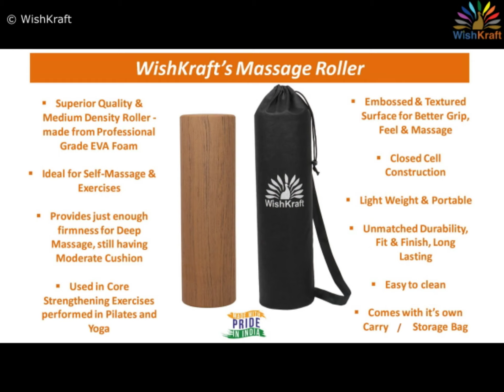𝐖𝐈𝐒𝐇𝐊𝐑𝐀𝐅𝐓 ® 𝐅𝐨𝐚𝐦 𝐑𝐨𝐥𝐥𝐞𝐫 𝟏𝟖 𝐢𝐧𝐜𝐡 [𝐓𝐞𝐚𝐤 𝐁𝐫𝐨𝐰𝐧 𝐂𝐨𝐥𝐨𝐫] - 60 secs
𝐖𝐢𝐬𝐡𝐊𝐫𝐚𝐟𝐭 ® 𝐅𝐨𝐚𝐦 𝐑𝐨𝐥𝐥𝐞𝐫, 𝟏𝟖 𝐢𝐧𝐜𝐡, 𝐌𝐞𝐝𝐢𝐮𝐦 𝐒𝐨𝐟𝐭 [𝐓𝐞𝐚𝐤 𝐁𝐫𝐨𝐰𝐧 𝐂𝐨𝐥𝐨𝐫] 𝐰𝐢𝐭𝐡 𝐂𝐚𝐫𝐫𝐲 𝐁𝐚𝐠, 𝐌𝐚𝐝𝐞 𝐢𝐧 𝐈𝐧𝐝𝐢𝐚

✪ 𝐖𝐢𝐬𝐡𝐊𝐫𝐚𝐟𝐭❜𝐬 Medium Soft Density Foam Roller, size : 18 x 5.5 inch / 45 x 14 cm, relieves pain, relaxes muscles; increases core stabilization & blood circulation; enhances balance, flexibility & mobility.

✪【𝐒𝐄𝐋𝐅 𝐌𝐀𝐒𝐒𝐀𝐆𝐄 𝐓𝐇𝐄𝐑𝐀𝐏𝐘, 𝐌𝐘𝐎𝐅𝐀𝐒𝐂𝐈𝐀𝐋 𝐑𝐄𝐋𝐄𝐀𝐒𝐄】: Designed for deep tissue therapeutic massage for muscle reflexology for pre-post sessions of various exercises & sports.

✪【𝐏𝐑𝐄𝐌𝐈𝐔𝐌 𝐐𝐔𝐀𝐋𝐈𝐓𝐘】: Embossed textured surface; vibrant rich color; smooth moulded edges give the roller a superior look & feel. Teak Brown color is elegant & unisex.

✪【𝐃𝐔𝐑𝐀𝐁𝐋𝐄, 𝐏𝐎𝐑𝐓𝐀𝐁𝐋𝐄, 𝐌𝐎𝐈𝐒𝐓𝐔𝐑𝐄 𝐑𝐄𝐒𝐈𝐓𝐀𝐍𝐓】: Closed cell construction provides solid firm deep massage to tough muscles still having moderate cushion. Lightweight, sweat resistant yet rugged, the roller remains in shape for years.

✪【𝐇𝐘𝐆𝐈𝐄𝐍𝐈𝐂, 𝐌𝐀𝐃𝐄 𝐈𝐍 𝐈𝐍𝐃𝐈𝐀】: Superior quality skin friendly professional grade EVA material makes the roller recyclable & eco-friendly.

𝐖𝐢𝐬𝐡𝐊𝐫𝐚𝐟𝐭 offers you unmatched Ecommerce shopping experience with Exceptional & Premium Made in India products in 𝐒𝐩𝐨𝐫𝐭𝐬 & 𝐎𝐮𝐭𝐝𝐨𝐨𝐫𝐬, 𝐇𝐨𝐦𝐞 𝐋𝐢𝐟𝐞𝐬𝐭𝐲𝐥𝐞 & 𝐅𝐚𝐬𝐡𝐢𝐨𝐧 𝐜𝐚𝐭𝐞𝐠𝐨𝐫𝐢𝐞𝐬.

We strive to offer you innovative products to improvise & improve THE TWO PLACES where you live – Your Body & Your Home.

Made in 𝐈𝐍𝐃𝐈𝐀, Made for the 𝐖𝐎𝐑𝐋𝐃!

𝐂𝐨𝐧𝐧𝐞𝐜𝐭 𝐭𝐨 𝐖𝐢𝐬𝐡𝐊𝐫𝐚𝐟𝐭 𝐒𝐨𝐜𝐢𝐚𝐥 𝐌𝐞𝐝𝐢𝐚 𝐏𝐚𝐠𝐞𝐬 𝐭𝐨 𝐤𝐧𝐨𝐰 𝐚𝐛𝐨𝐮𝐭 𝐨𝐮𝐫 𝐜𝐮𝐫𝐫𝐞𝐧𝐭 𝐏𝐫𝐨𝐝𝐮𝐜𝐭 𝐎𝐟𝐟𝐞𝐫𝐢𝐧𝐠𝐬, 𝐍𝐞𝐰 𝐋𝐚𝐮𝐧𝐜𝐡𝐞𝐬 & 𝐏𝐫𝐨𝐦𝐨𝐭𝐢𝐨𝐧𝐬 –

𝐀𝐛𝐨𝐮𝐭 𝐖𝐢𝐬𝐡𝐊𝐫𝐚𝐟𝐭 𝐅𝐨𝐚𝐦 𝐑𝐨𝐥𝐥𝐞𝐫 -
★ WishKraft’s 18 inches (45 cms) Medium Soft Density EVA Foam Roller in Teak Brown Color is an Exceptional, Valuable, Versatile Equipment and Tool for Yoga Sessions, Cross Fit, Pilates, Gym, Bodybuilding, Cycling, Running, Swimming, Aerobic, Recreational and Flooring Activities, Plyometric, Stretching and Core Strengthening Sports and Exercises.
★ Designed to Relax Sore, Tight and Fatigued Muscles, Tissues and provide Dynamic Warm-Up and Stretching before, during or after workouts, targeting various trigger points, works in combination with your body weight to control self massage intensity, promote Increased Blood Flow and Enhanced Circulation.
★ Helps Stabilize Core Muscles, Prevent Injury, Rehab and Tension and Trigger Point Knot Treatment.
★ Breaks up Fat Fibers, reduces Fluid Retention, increases Oxygenated Blood Flow for Beautifully Toned, Rejuvenated Skin and Body.
★ Helps stretching Short Muscle Fibers, Flushing Harmful Lactic Acid Buildups, Undoing Damage caused by Exercises.
★ Helps stretching your TFL releasing painful IT Band, relief pain from Sciatica and Plantar Fasciitis.
★ Can be easily repositioned to target specific muscles in Rehabilitating Upper and Lower Back, Spine, Biceps, Triceps, Legs, Quads, It Band, Foot, Fascia, Shoulders, Neck, Calves, Hamstrings, Hips, Glutes, Forearms and other body parts.
★ Strong Design and Professional Strength provide Firmness, Cushioning and Support for all body types; yet Compact and Light Weight for easy transport from Home to Gym or Yoga Studio and back.
★ Closed Cell Water Resistant surface Locks out Germs, Dirt and Moisture to keep Bacteria and Bad Odour away, making it Hygienic, Eco and Skin Friendly, Easy to Clean with a soft damp cloth or sponge.

➯  Add WishKraft Foam Roller TODAY to your workouts - EXERCISE HARD and RECOVER FASTER!

✅ Package Contains: 1x Roller + 1x Carry Bag.

MADE in INDIA – Premium Product and Accessories.